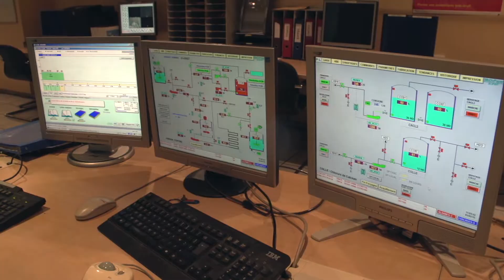Alizay : la reprise de l’usine de pâte officiellement actée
Le Département de l'Eure, Double A et le Port de Rouen ont signé mardi un accord de vente portant sur la reprise des actifs de l'usine de pâte à papier d'Alizay. Il scelle un processus de réindustrialisation exemplaire et unique en France.